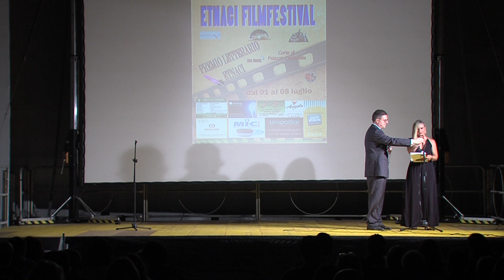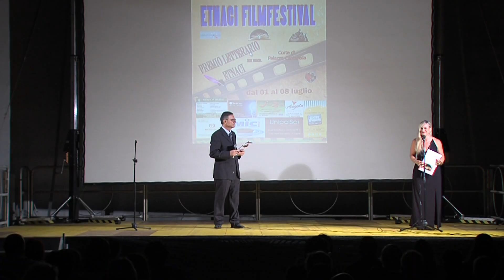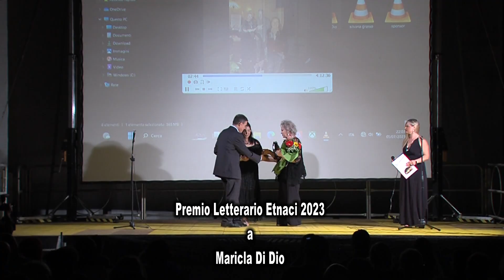2023 conferimento premio letterario etnaci a Maricla Di Dio